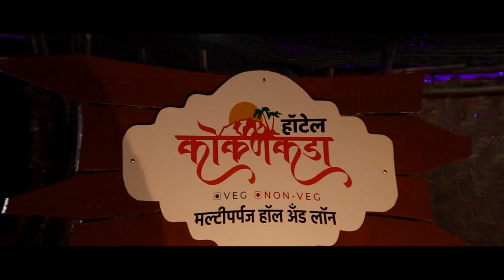भाजप नेते प्रविण दरेकरांना आणि पडळकरांना मुजोर म्हणत भाजपच्याच कार्यकर्त्यांनी केला निषेध